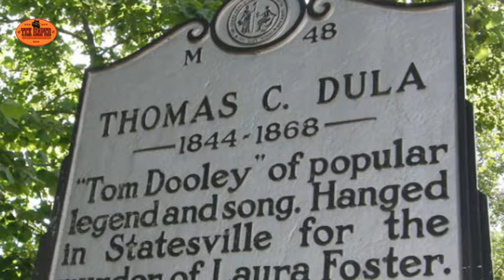Tom Dooley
Tom Dooley einer der ersten Country Songs der in Deutschland in die Hitparaden aufstieg,mit dem Kingston Trio 1958
Dieser Son wurde auch von deutschn Künstlern gesungen.

Ich erzähle die wahre Geschichte von Tom Dooley./ Thomas C. Dula
Tom Dooley soll Laura Forster in Statesville getötet haben.
Er wurde zum Tode durch den Strang verurteilt. Später, als er auf dem Galgen stand, sagte er zum Henker: "Kannst du diese Hand sehen? Kannst du es zittern sehen? Kannst du sehen, wie es zittert? Ich will, dass jeder weiß, dass ich der Frau kein einziges Haar gekrümmt habe." Das waren seine letzten Worte.
Dann wurde die Falltür freigegeben und Tom am 1.Mai 1868 gehängt.
Nach Jahren erzählte Ann Melton eine Freundin auf dem Sterbebett das Sie Laura Forster aus Eifersucht getötet habe und nicht Tom Dooley.
Tom Dooley war unschuldig.
Text und Musik.Gillian Banmon (G. B.) Grayson
Remix und Video Tex Haper 2019